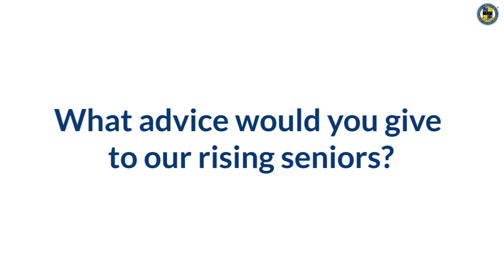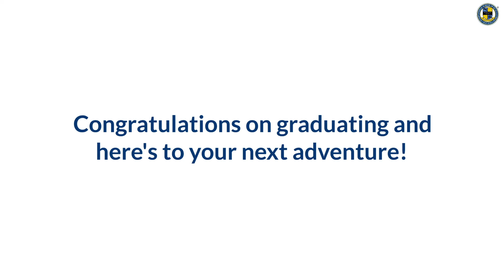Catching up with Class of 2022 - Advice to Rising Seniors | The International School of Kuala Lumpur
FridayCatchUp Episode 4: Advice to Rising Seniors 🌍

Heads up, Class of 2023! We know that a new chapter is upon you; hence this episode is filled with helpful advice from the Class of 2022. Be sure to jot down some of these tips and tricks before you start your Senior year 📝

A big thank you to our alumni for sharing their experience and valuable insights with us!